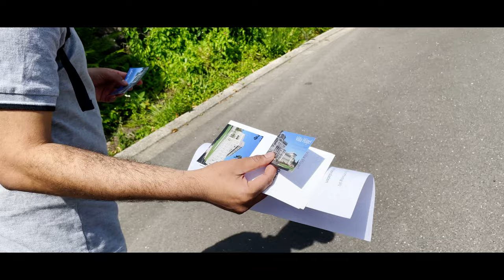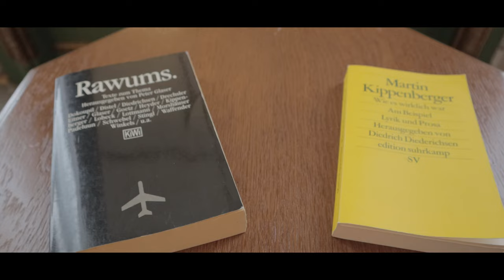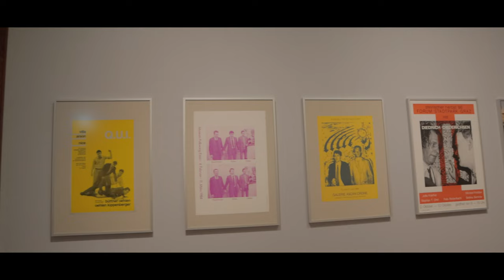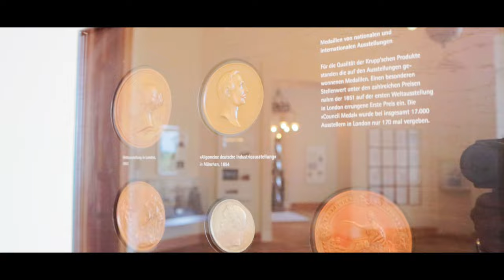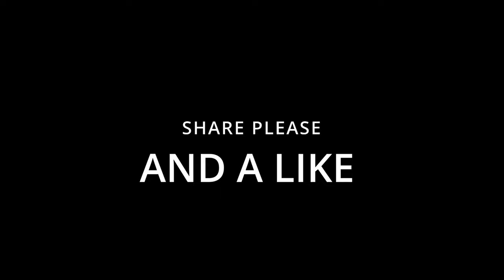১৮০০ সালের (রাজ্ প্রাসাদ) 🇩🇪 villa Hügel | MK HAQUE | Bangladeshi Student in Germany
১৮০০ সালের (রাজ্ প্রাসাদ) 🇩🇪 villa Hügel | MK HAQUE | Bangladeshi Student in Germany

History of (রাজ্ প্রাসাদ )Hügel villa :

The Villa Hügel is a 19th-century mansion in Bredeney, now part of Essen, Germany. It was built by the industrialist Alfred Krupp in 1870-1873 as his main residence and was the home of the Krupp family until after World War II.
Owner: Alfried Krupp von Bohlen und Halbach...
Client: Alfred Krupp
Completed: 1873
Town or city: Essen

Offer for german student :
Amazon student prime

Gear that i'm used :

Canon M6 Mark ii
Lens 15-45 mm IS STM
Iphone 12 pro
Gorilla pod

Make sure of Pressing The Bell Icon to Get Notification for the Next Video.

(রাজ্ প্রাসাদ )villa Hügel - Essen Germany | MK HAQUE | BANGLA VLOGS